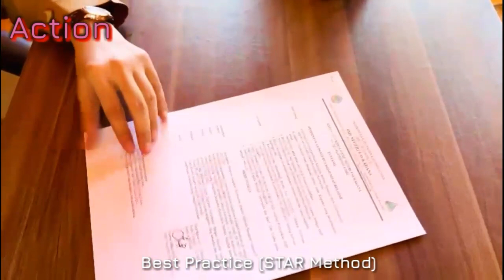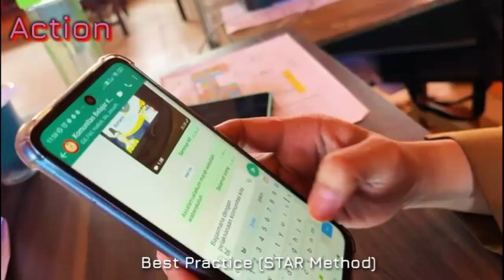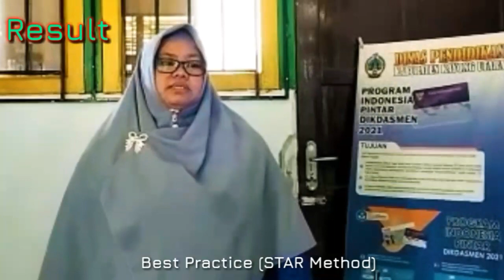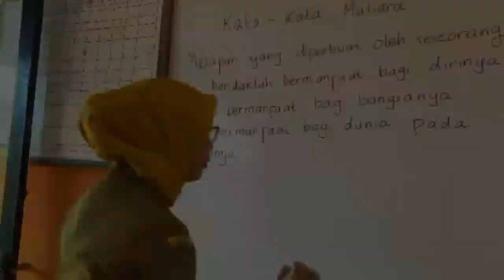Best Practice! Praktik Baik Kepala Sekolah dalam menggerakkan komunitas belajar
Halo viewers!
Salam Belajar Bapak dan Ibu Kepala Sekolah Hebat dimanapun anda berada!”Bapak dan Ibu Kepala Sekolah yang Berbahagia, Saya adalah kepala sekolah penggerak yang memiliki kewajiban untuk mengaktifkan komunitas belajar. Saya sudah membentuk komunitas belajar intra sekolah dan antar satuan Pendidikan. Namun, komunitas-komunitas ini belum berjalan optimal dalam mengajak rekan-rekan guru dan kepala sekolah dari sekolah lain untuk mengimplementasikan kurikulum merdeka. Oleh karena itu, saya mencoba merangkul guru dan kepala sekolah ini dalam komunitas belajar yang sudah dibentuk supaya lebih memahami kurikulum merdeka.